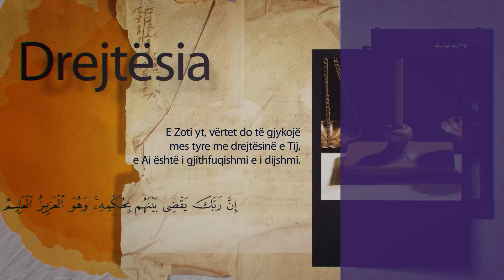Virtytet | 22. Altruizmi - Sedat Islami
Emisioni "Virtytet", çdo të Hëne ora 18:15